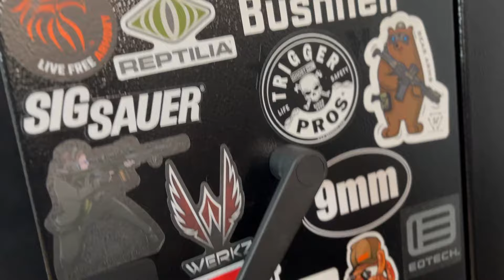"Winchester Safes 20 Long Gun Unboxing & Review: Protect Your Firearms!"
In this video, we dive into the unboxing and review of the Winchester Safes 20 Long Gun model. If you're looking for a reliable way to securely store your firearms, this video is for you. Join us as we explore the features, dimensions, and overall build quality of the Winchester Safes 20 Long Gun, offering you an in-depth look at what this safe has to offer for gun enthusiasts and collectors alike.